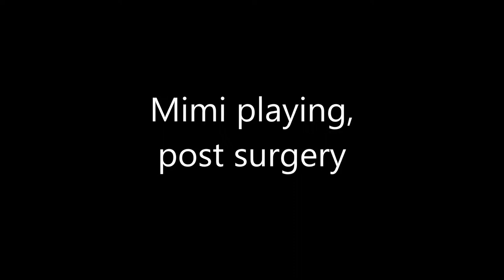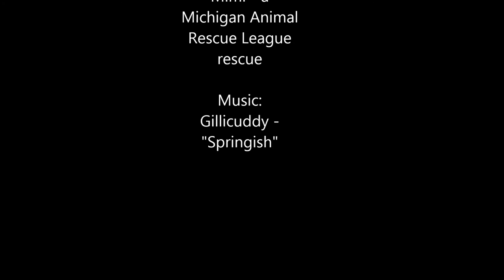Kitten Mimi playing 24 hours after leg amputation surgery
Mimi is a rescue kitten that had a broken and wounded leg from getting a string wrapped around it. Surgical correction was attempted, but there was too much damage to heal the leg. This little three-legged cat weighs only 1.7 pounds, but she is strong in spirit!